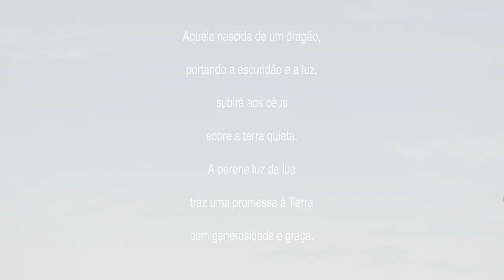Viagem A LUA !! | Final Fantasy IV Pixel Remaster - Gameplay PT-BR #15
Bem vindo a o meu Gameplay de Final Fantasy IV | Pixel Remaster